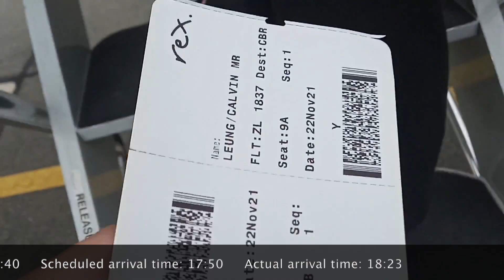Regional Express (REX) ZL1837 SYD-CBR